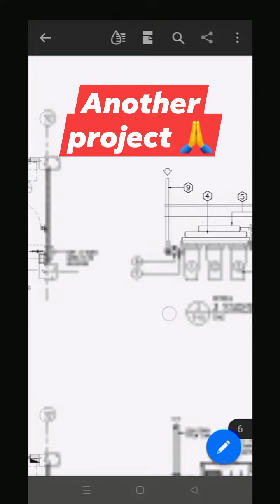February 14, 2023